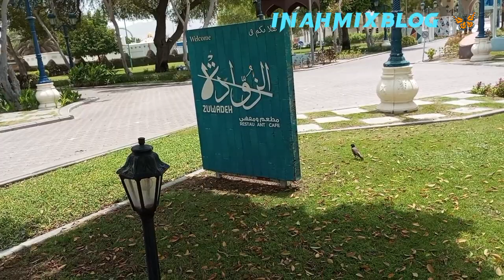Oman VLOG/quorum park/omanlife buhayabroad ofwlife adventure /video